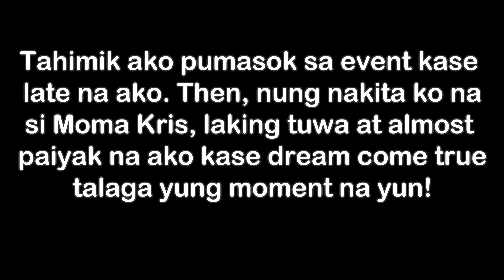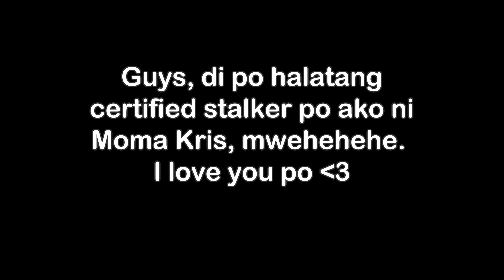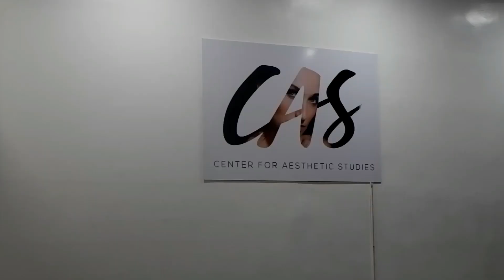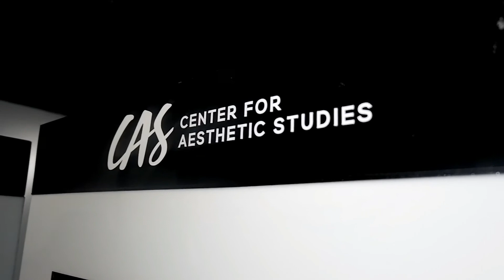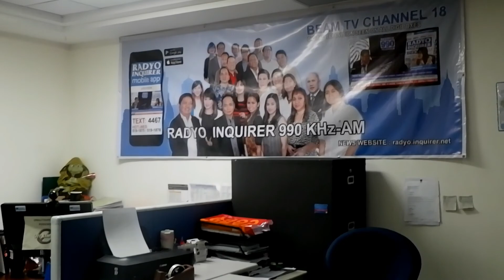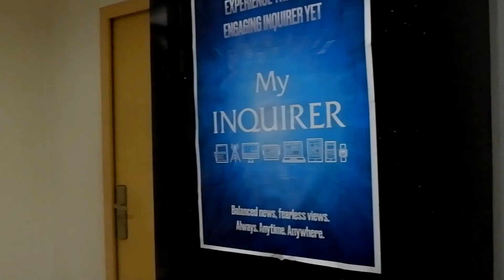Kris Lumagui's 70k M&G + Live Radio Interview with Inquirer! | JustShanen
❤ YO-HALLO! to my beloved Youtube peeps! I'm Shanen a 16 year old teenager-vlogger from the great archipelago, Philippines! 😁 My Channel's content is mainly about beauty and lifestyle + Song Covers! As you can see, my latest upload videos will be vLogs for awhile. 😛💖

❥  It's ate Kris Lumagui's 70k Meet and Greet! I'm so thankful for my mom because she supported me along the way, for God for giving me these opportunities and blessings (events) in my life. For ate Kris for choosing me to be part of her amazing BYS Workshop!
 I love you ate Kris, she's super down to earth, gorgeous and super puti hahahaha when you meet her. She's so one of a kind! Being with her labidoodles is also fun. I know it is super late I'm so sorry. There are more to come! Stay tune!  ♥

❥  I enjoyed editing this one and I hope you'll also have fun watching. Thanks for stopping by kawaii fella~ ♡

"Let all that you do be done with L O V E ❤"  — 1 Corinthians 16:14

❣   A S K E D   F A C T S   ❣

❥ Camera used: Fujifilm XA10 / Iphone 5s / Sjcam Go-Pro
❥  BG Musics: from artists of SoundCloud